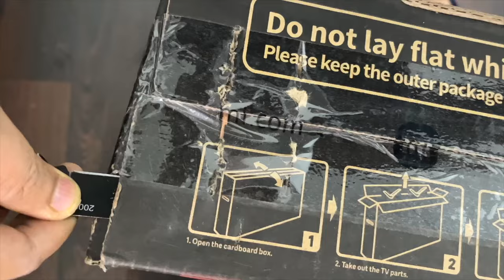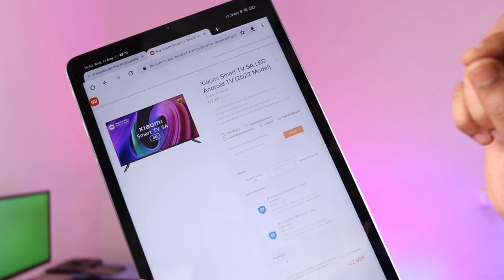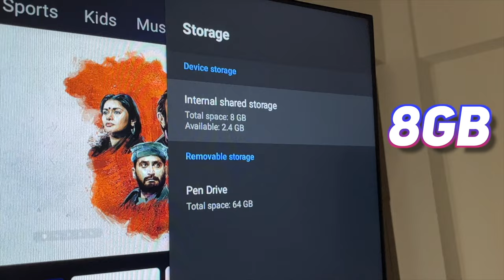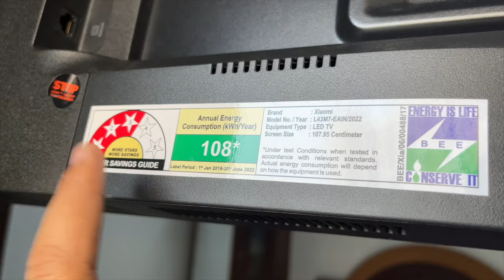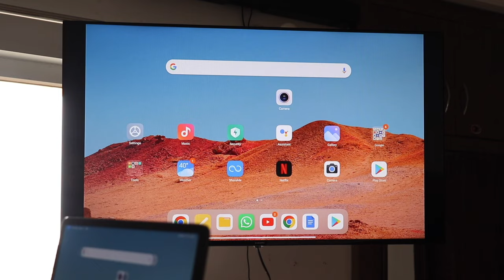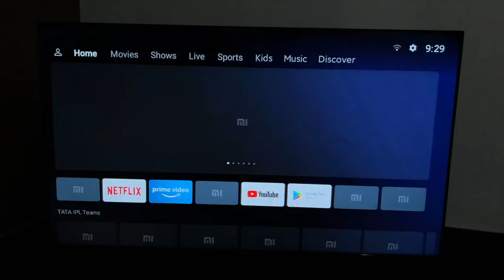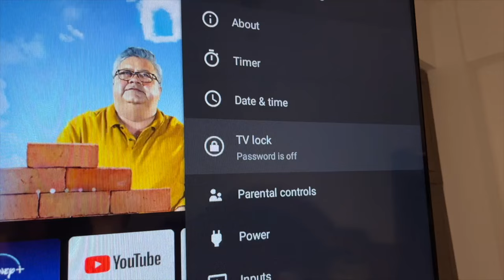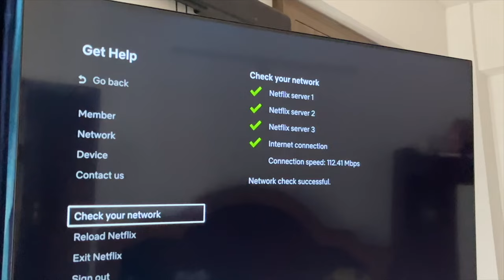Xiaomi Smart TV 5A Unboxing & Review | Best Smart TV Under ₹25,000 in India?🔥🔥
Dosto waise to mera primary tv hai mi tv 4x 43" 4K but ahi mai ise replace kar chuka hu Xiaomi Smart TV 5A FHD TV se to test and review, and dekhte hai kaisi hai performance is Xiaomi Smart TV 5A ki.

Pricing of Xiaomi Smart TV 5A

32" HD Ready: ₹15,499
40" FHD: ₹22,999
43" FHD: ₹25,999

TV Wall Mount